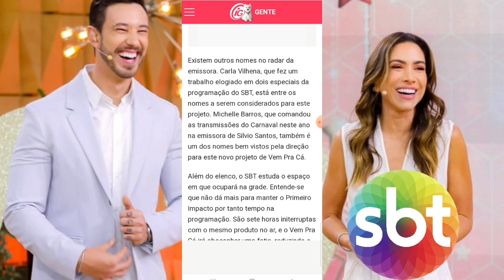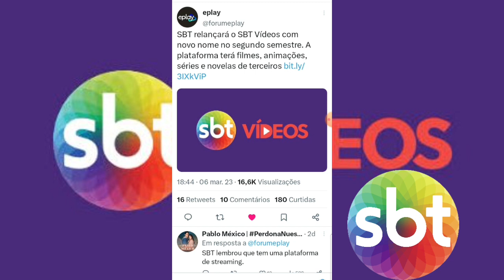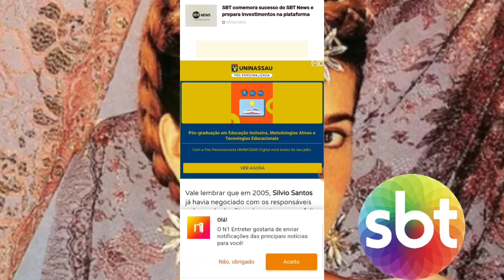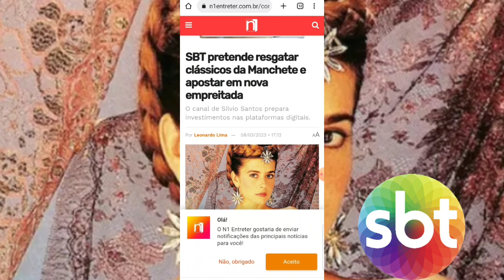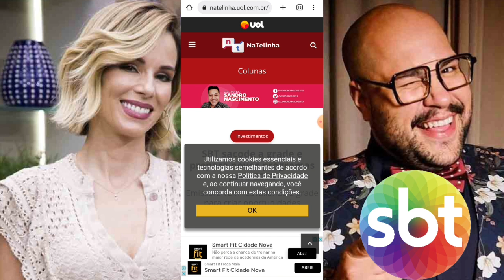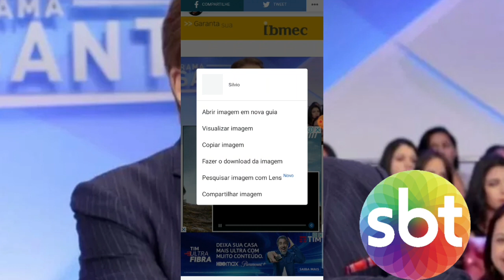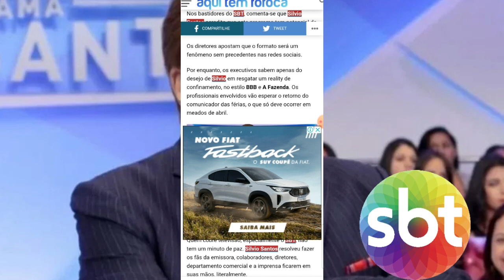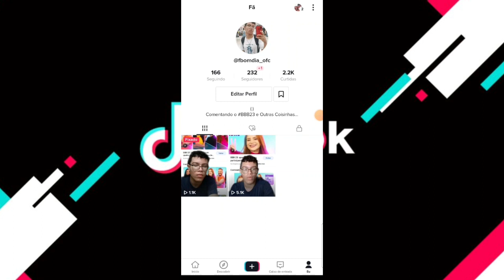GF (Parte Final): 🚨 SBT Pode Resgatar Clássicos da Manchete Pro Novo Streaming/"VPC" Vai Voltar!